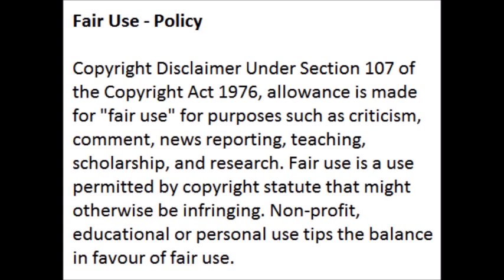Bill Jordan DONT LOSE the 2nd Amendment Right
Bill Jordan Former Border Patrolman shooting exhibition expert.  Speaks on the Declaration of Independence, the Bill of Rights and 2nd Amendment.   Its not a privilege its a right guaranteed by the Constitution.